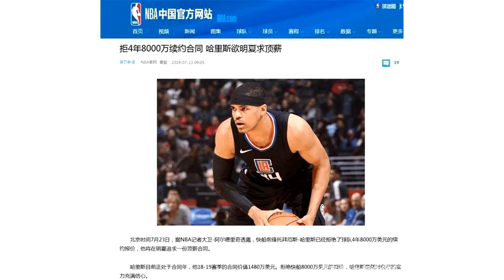卡佩拉之后又有一个不自量力的人拒绝高薪！场均19+6值1.5亿吗？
据NBA官网记者大卫·阿尔德里奇报道，快船前锋托比亚斯·哈里斯已经拒绝了快船为他开出的一份4年8000万的顶薪，希望在明夏成为自由球员追求更高的薪水！年薪2000万是不小的合同，但如果他明夏续约快船最高可以签下5年1.88亿的顶薪，或者选择签约其他队4年1.44亿，差距还是很明显的！球员为自己考虑是没有问题的，尤其是在今夏出现了韦德、德罗赞的事情，也许更多的球员未来会更关注自己的利益！论实力哈里斯是当今联盟典型的“实力大于名气”的球员，在魔术和活塞都曾打出非常亮眼的数据，有身高臂展，进攻技术非常全面，终结能力出色，篮板球能力在同位置也是中上的水平，上赛季场均18.6分5.5篮板，三分球命中率高达41.2%！但是如今的联盟两极分化非常严重，由于小球盛行，双能锋和后卫非常吃香，但是中锋的行情就不好了！除了考辛斯1年530万签约勇士之外，霍华德年薪也是500多万，努尔基奇1200万，奥卡福即将失去在NBA的机会，怀特塞德薪水高，但热火一直想办法想甩掉他！还有就是卡佩拉，他似乎过于高估了自己的市场行情，火箭非常想得到他，也很有诚意地为他提供了一份8500万的合同，还有500万的奖励条款，但卡佩